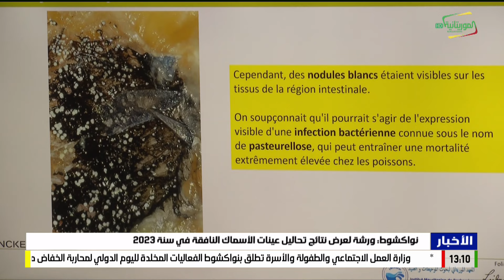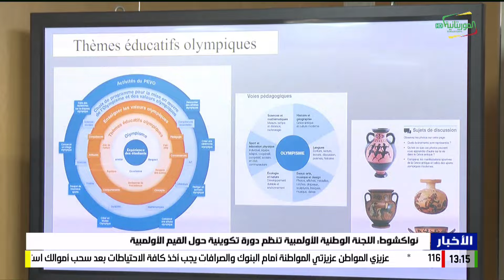نشرة الواحدة 08-02-2024